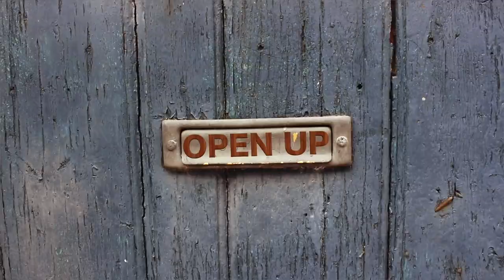JPson - Open Up (Official Music Video)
“Creation is a better means of self expression than possession; it is through creating, not possessing, that life is revealed.”  Vida D. scudded
"Open Up" was filmed in the South of Portugal on Autumn surf trip to Ericeira.

The song is written about the process of opening up the the current moment and living outside our minds whilst staying positive and focused to what our heart tells us. Follow your heart and you will find happiness and meaning.

Filmed by JPson and edited by Martin Mostert
Lyrics
"There you were walking on your straight foot. Trying to aim for what they say but you never going to find your way if you don’t open up today

I saw you fall as there was a change in the weather but just gets better if you leave it all behind. Undefined thoughts may poison your soul but don’t let them consume you whole.

There you were walking on your straight foot trying to aim for something new but you never going to find what is true if you don’t open up soon.

Once you’ve found your ground and start to feel safe and sound, it’s for the better, it’s for the better. Don’t loose sight of day, you will find your way, for the better. Just keep your faith.